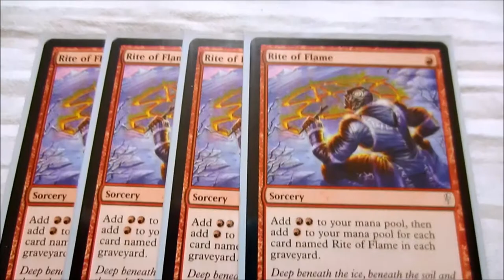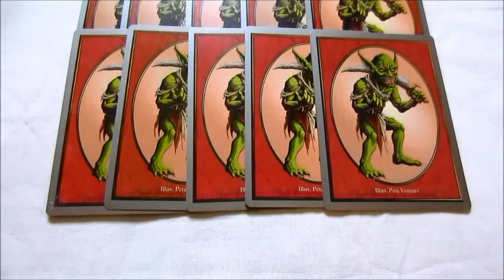Old Magic the Gathering Vintage Deck (RG Belcher)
my old MTG red/green Goblin Charbelcher combo deck :-)

I have not played with this deck for a long time thats why there are still 4x Gitaxian Probe(restricted today).

DECK LIST:

Green
4x Land Grant
4x Elvish Spirit Guide
4x Tinder Wall
1x Channel

Red
4x Rite of Flame
4x Seething Song
4x Simian Spirit Guide
4x Empty the Warrens
1x Wheel of Fortune

Blue
4x Gitaxian Probe

Hybrid
4x Manamorphose

Artifact
4x Goblin Charbelcher
4x Chrome Mox
1x Black Lotus
1x Mox Jet
1x Mox Pearl
1x Mox Emerald
1x Mox Ruby
1x Mox Sapphire
1x Mana Vault
1x Mana Crypt
1x Sol Ring
1x Lotus Petal
1x Lion´s Eye Diamond
1x Grim Monolith
1x Memory Jar
1x Mox Opal

Land
1x Taiga